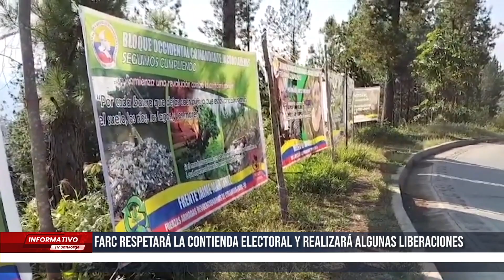FARC respetará la contienda electoral y realizará algunas liberaciones